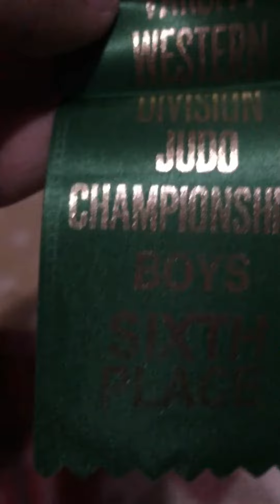Carson Hernandez | Check Descripton | Pearl City Chargers | 3rd Place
Please check out this vid of my brothers match to make us champs...he's also the captain of the judo team. and last thing made 3rd place and green badge was for 2016 and metal was for 2017!

If you want to know the remix of the song then here

Zara Larsson & MNEK - Never Forget You - (Slushii Remix)